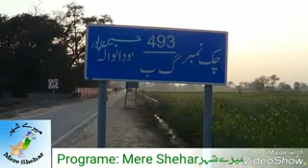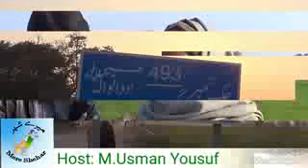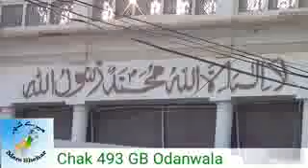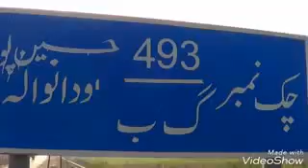Chak 493GB (My village)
Beautiful remember able